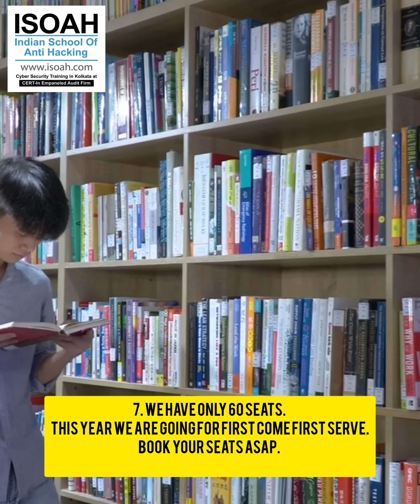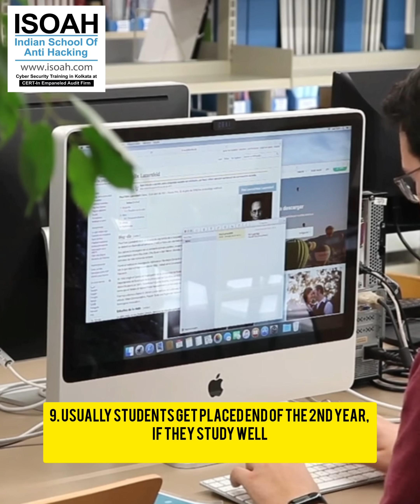B.Sc in Digital Forensic Eastern Kolkata | Collaboration with CCPTR (MAKAUT) | Earn Govt. Degree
Looking for a career in Digital Forensics? Earn a Govt. Degree (B.Sc in Digital Forensics) - CCPTR, MAKAUT, WB

Top institute in Eastern Kolkata

Our Specifications:

➡ Govt University Degree, not private university

➡ This degree is one level above cyber security as it covers both cyber security and digital forensics

➡ Fee to be paid to Govt University

➡ University take the semester exam

➡ 4 classes at ISOAH Head Office, one class at MAKAUT University Saltlake campus

➡ Eligibility is Math or Computer Science in class 12

➡ We have only 60 seats. This year we are going on a first come first serve. So book your seats asap. We have a few seats left. Once the university declares CET (Common entrance test), we will guide you to pass the entrance test.

➡ Jobs at companies like PWC, Deloitte, Kolkata Police, CID, Govt etc.

➡ Students get placed end of 2nd year, if they study well

➡ We are CERT-In empanelled auditors with clients like Tata Steel, SAIL, AMRI, Coca-Cola, Bandhan Bank, ABP & 100+ clients. So students do on-job projects & internships the entire 3rd year for hands-on experience.

⭕ ABOUT US-
Welcome to the ISOAH Data Securities Pvt. Ltd. YouTube channel.
ISOEH, the training wing of ISOAH Data Securities Pvt. Ltd. has several years of experience in the IT Security Industry working with Governments, law enforcement agencies, and corporate clients. Working over the last many years we have felt the lack of well-trained individuals in the IT Security industry. This school is an effort to impart in-depth IT security know-how to fresher engineers as well as senior working professionals.